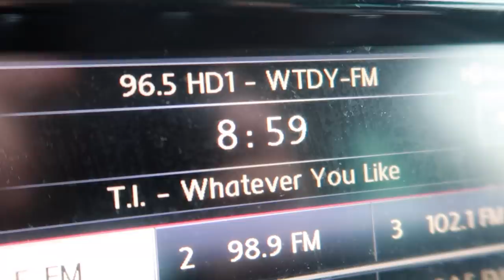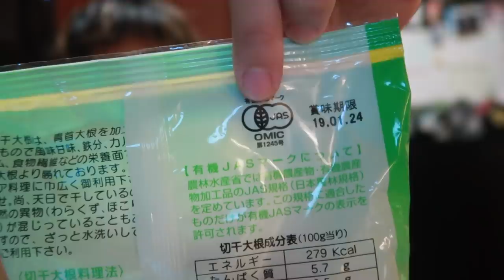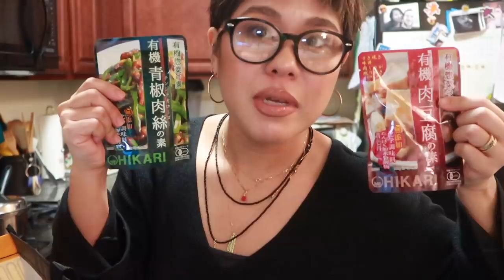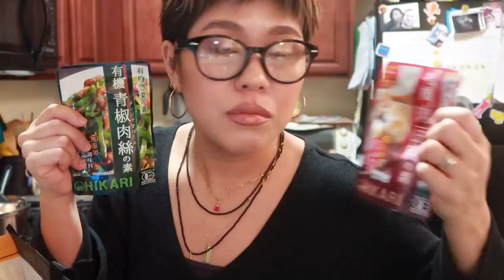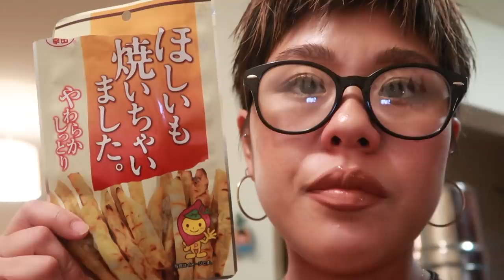Vlog #42 旦那にマツエク Monthly Vlog December Vol 1 2018 IAMHOPEP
こんにちは；）
アメリカ　ニュージャージー州でフリーランスメイクアップアーティストして活動している31歳、2児の母、iamhopepです！